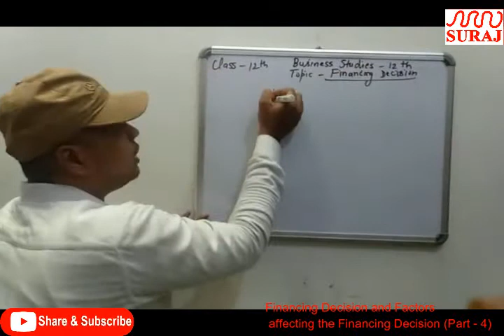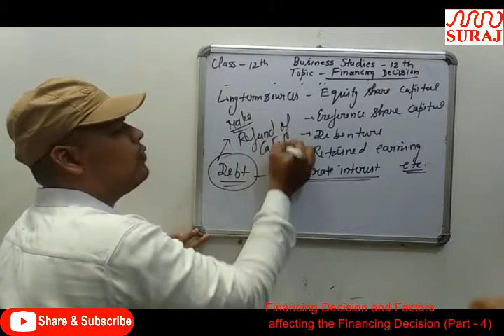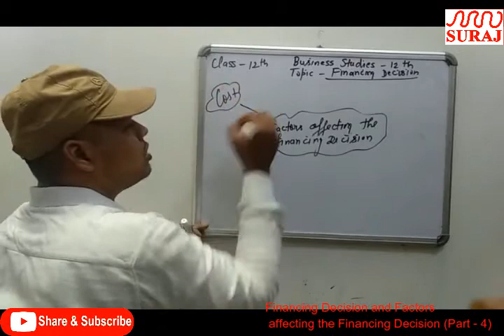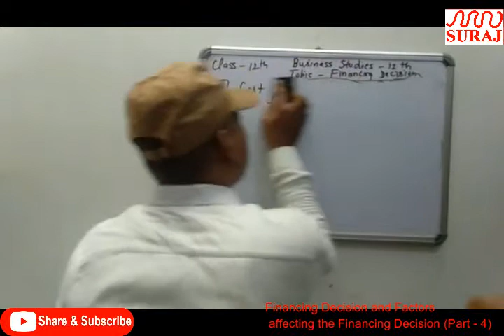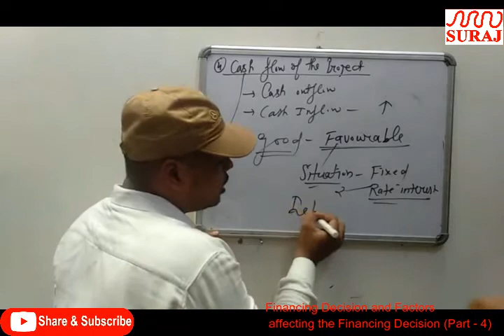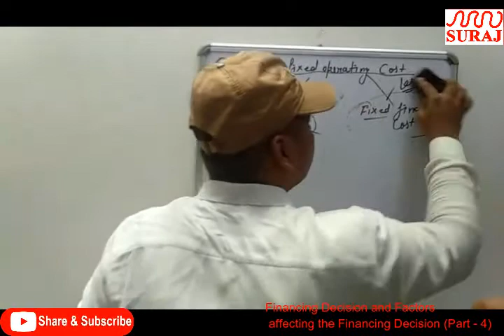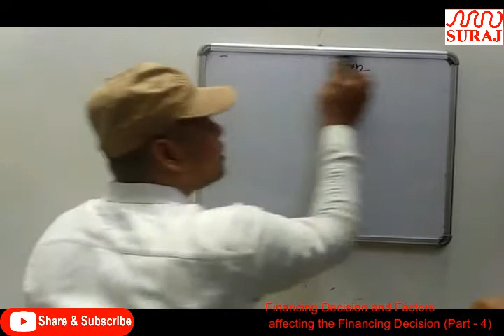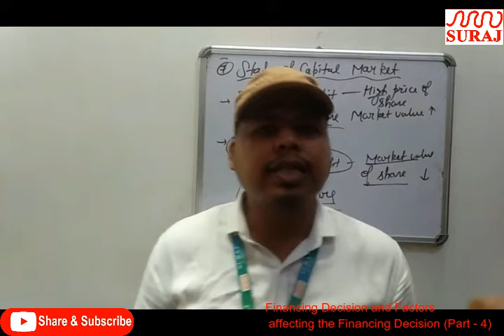SURAJ SCHOOL l Class 12th Financing Decision and Factors affecting the Fina l SURAJ EDUCATION GROUP